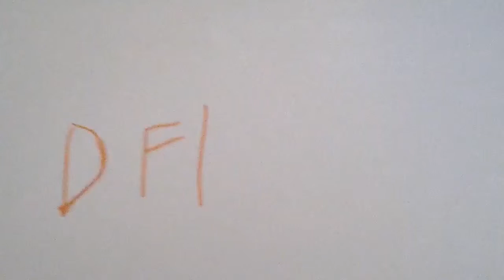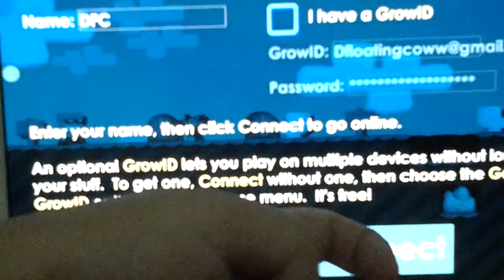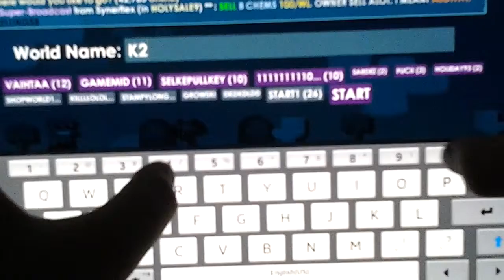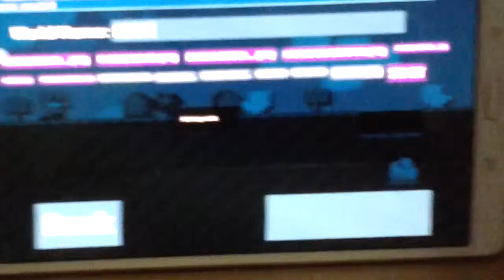Growtopia Part 3 | Diron Crafters' Growtopia World